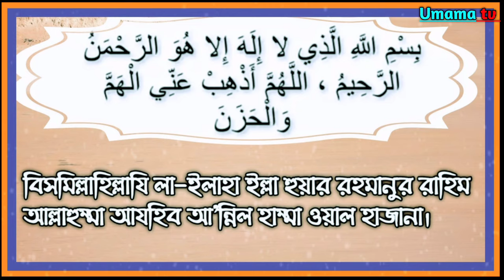নামাজ শেষে মাথায় হাত দিয়ে কি বলবেন? | bangla Educational video | dua bangla | dua sikkha |Umama tv